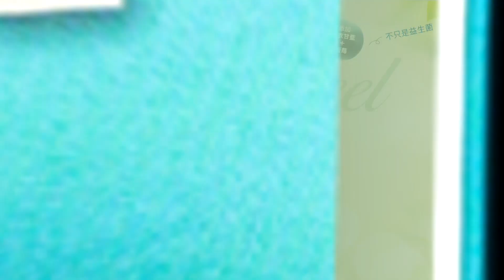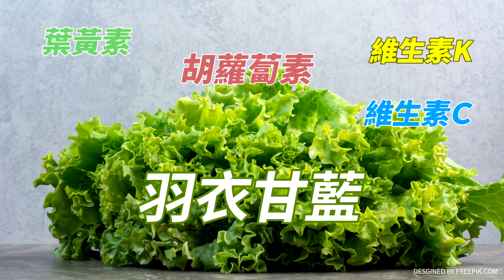蛋流向"查不出?"誰在海外亂搞?農業部"越權進口"XX部門暗助?｜廟口開講